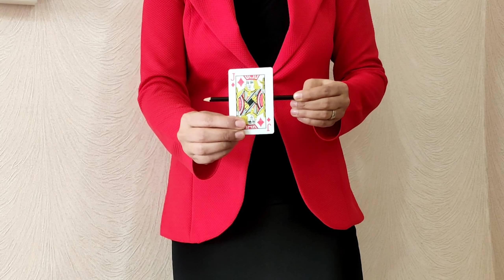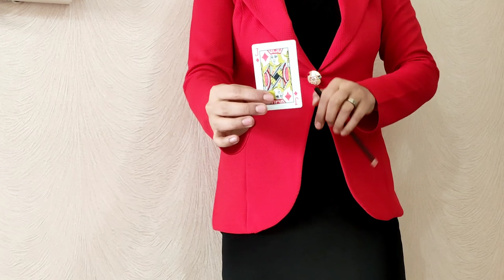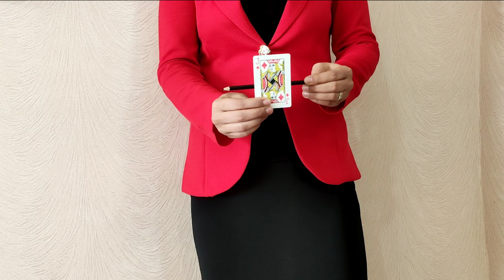3 BEST MAGICTRICK REVEALED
3 simple coin vanish magictrick
In this video of Zinco Magic, there are magic tricks such as rubber band, coin trick, money trick and. it is very attractive and new and it is one of the best magic tricks.

my good friend, I hope you are doing well🙏🙏
.. On the Zinco Magic channel, we try to have good moments together and enjoy our magic tricks revealed with our magic tutorial.  We have tutorial coins tricks card trick and... You will learn many things in Zinco Magic
By performing these magic tricks easily and simply for your friends and others, you can create happy moments.. With magic tricks, you will stay in the minds and you can introduce these magic tricks to your friends.  If you like it, you can introduce the Zinco Magic channel. We also teach the tricks of these magic tricks.

मैजिक ट्रिक
केविन ट्रिक
Zaubertricks
Zaubertricks enthüllt
Magie
trucchi magici
Magia
zincomagic
magictrick
magic